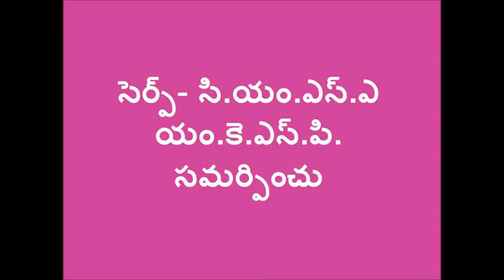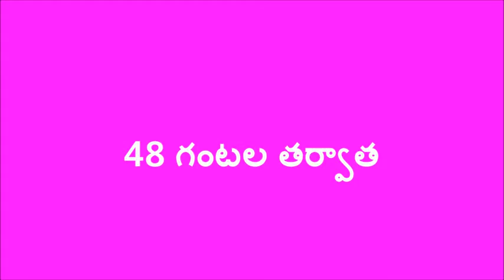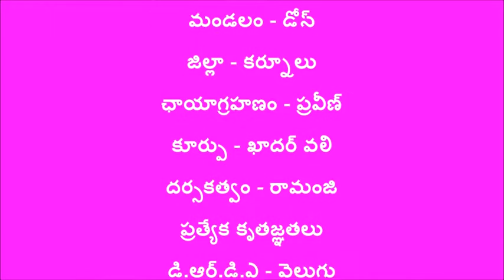Onion Etract Preparation_Kurnool_SERP-CMSA & digital GREEN, A.P.